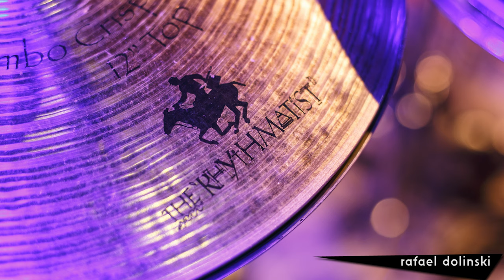João Barone - Call The Police | São Paulo - Passagem de Som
Passagem de som em São Paulo, setup e fotos.

Paiste Cymbals
beyerdynamic
sE Electronics
Cympad Switzerland